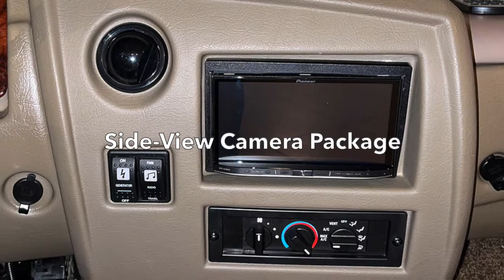5298A - 2015 Fleetwood Storm 32H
**SOLD - June 10, 2022**

ONLY 13,000 MILES. BUNK MODEL CLASS A MOTORHOME. EXCELLENT CONDITION.

Features:

• Ford Chassis
• 6.8L Triton V10 – 362 HP Engine
• 31’ (32H) Floorplan
• 2 Slides; Sleeps up to 10
• 5-Speed Automatic Transmission w/Tow Haul
• 4-Point Hydraulic Leveling Jacks
• 5,000 lb. Trailer Hitch
• Roof Air Conditioner w/Ceiling Duct; 2 x 20K BTU Auto Ignition Furnace
• Radius Cornered Tinted Windows
• 11.5 ft. Black Electric Patio Awning
• 4.0 kW Onan RV OG Generator
• Lockable Storage Compartments; Full-Width Storage Compartment; Rotocast Luggage Compartment
• UltraLeather Swivel/Recline Captain’s Chairs
• In-Dash AM/FM/CD Stereo; Side-View Camera Package
• Drop-Down Cab Over Bunk (Queen)
• 3-Burner Cooktop w/Oven; Microwave Oven; 8 cu.ft. Double-Door Refrigerator
• Stainless Steel Double Bowl Sink; Pantry
• UltraLeather Jackknife Sofa Bed; Booth-Style Dinette Table
• 29” LED (on Swing Arm); 19” Bunk Area; 19” Bedroom LED Televisions
• Home Theatre Sound System
• Bunk Area: Single x 33” x 73” Bunk Bed; Slim-Style Booth Dinette (Converts to Single Bed)
• Porcelain Toilet w/Hand Sprayer; Medicine Cabinet w/Mirror Front; Moulded Shower Enclosure w/Glass Door
• Queen Sized Bed w/Nightstands; Wardrobe Closet Space w/Mirrored Doors and Lower Dresser
• 12V LED Lights; Residential Linoleum Flooring w/Bedroom Carpeting
• Pleated Shades Throughout

Canada's Largest Pre-Owned Heated Showrooms - 18,600 ft²!
• View our units INSIDE year-round!
• Please allow us 24-hour notice to prepare a specific unit for your viewing during the winter months as they need to be warmed up to open the slides.

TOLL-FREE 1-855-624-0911